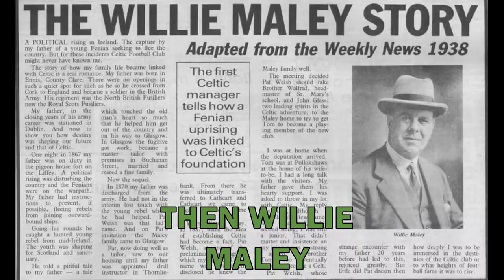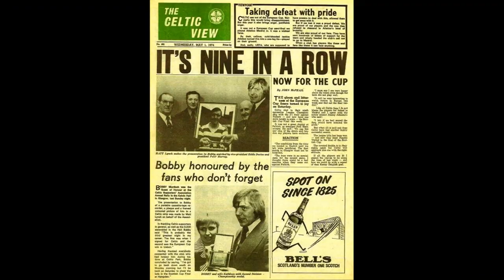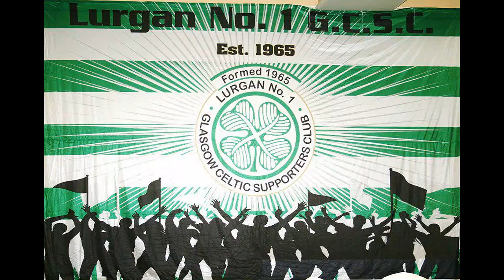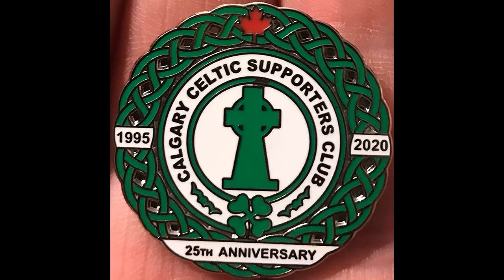WE HAIL TO CELTIC - By Caoimhín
A song I wrote in tribute to Celtic F.C. 💚